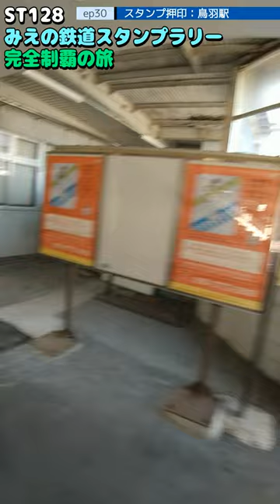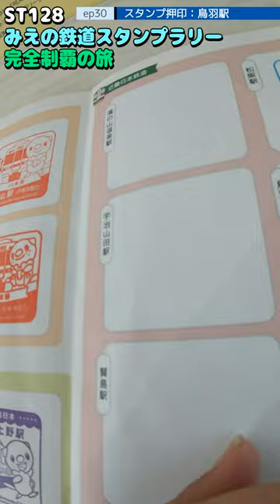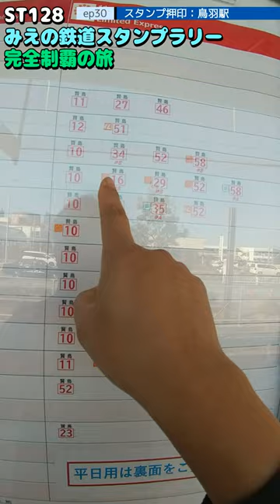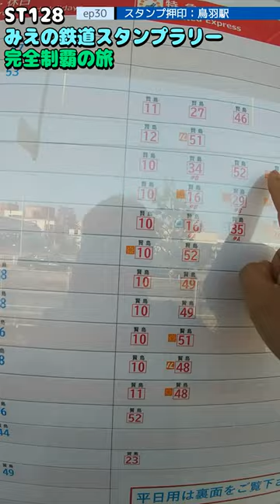ST128 ep30 スタンプ押印：鳥羽駅＠三重県鳥羽市・近鉄志摩線【ミジュマルと旅するみえの鉄道スタンプラリー完全制覇の旅】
〒517-0011 三重県鳥羽市鳥羽１丁目８−１３
JR東海　参宮線/鳥羽駅
1-8-13 Toba, Toba City, Mie Prefecture 517-0011
JR Sangu Line/Toba Station